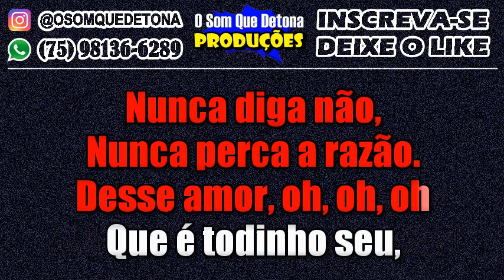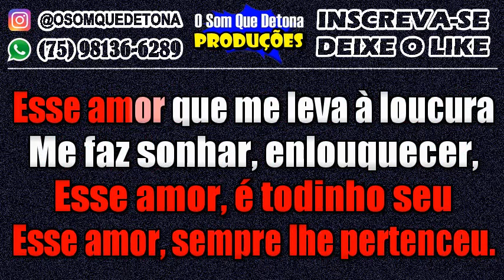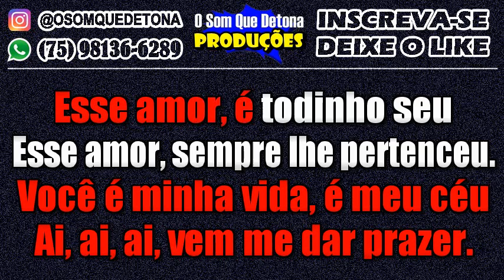KARAOKÊ DE ARROCHA - MEU AMOR É SEU (RAFINHA O BIG LOVE E JOÃO GOMES)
PRODUÇÃO: O SOM QUE DETONA
TECLADO: YAMAHA PSR E443 - KIT SAMPLES KONTAKT GABRIEL O PRÍNCIPE